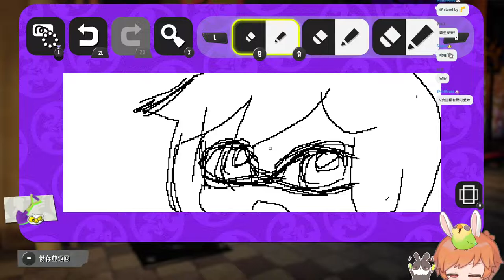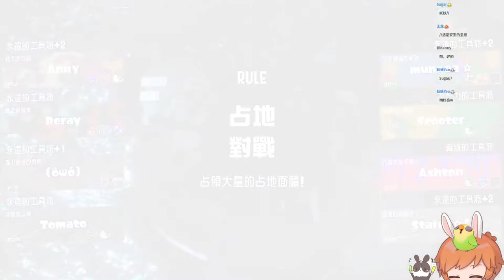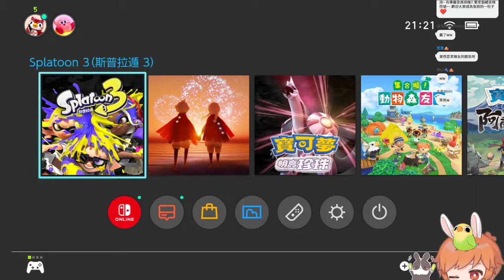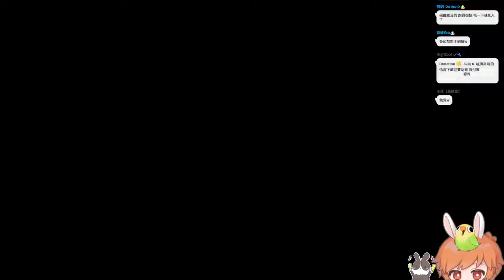【繁星】斯普拉遁 3 漆彈大作戰3 2022 9 25